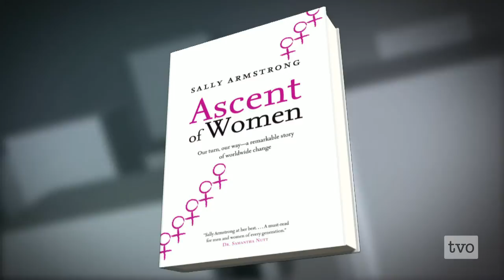Sally Armstrong: The Ascent of Women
From Bosnia to Afghanistan to the Congolese jungle, Sally Armstrong has explored the darkest corners of women's experience and has come back with news of hope, challenge, and change. A shift is underfoot, as women from around the world challenge cultural practices like child marriage and female genital mutilation, and shatter the silence surrounding rape. Author Sally Armstrong sits down with Steve Paikin to discuss her book,  "Ascent of Women: Our Turn, Our Way - A Remarkable Story of Worldwide Change".